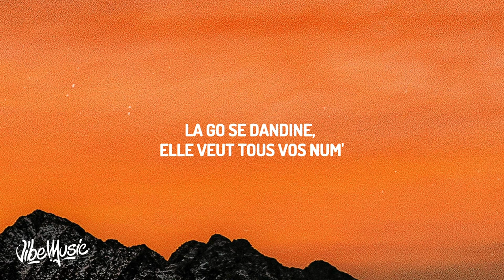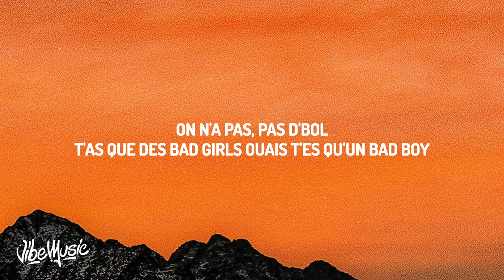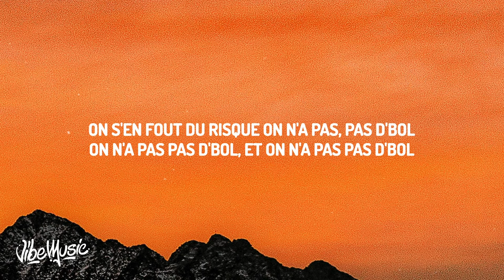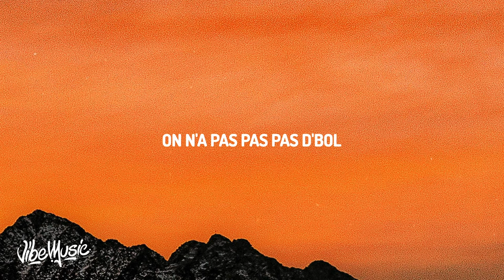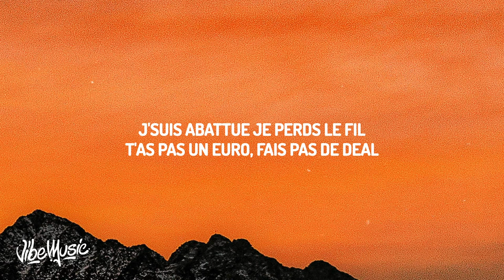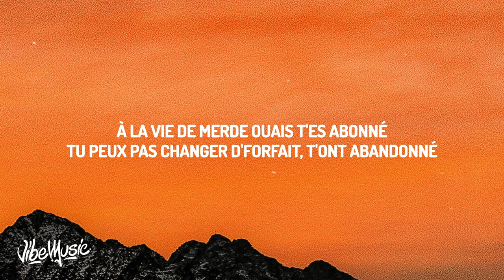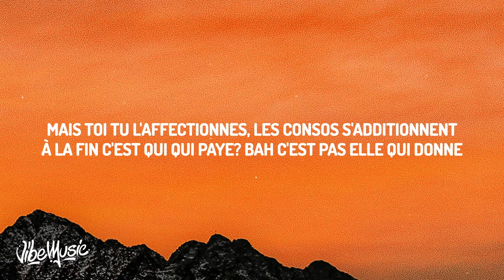[1 HOUR] Marwa Loud - Bad Boy (Lyrics)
(Lyrics):
[Intro]
On n’a pas, pas d’bol
T’as que des bad girls ouais t’es qu’un bad boy

[Couplet 1]
Le but d’une vie c’est d’faire d’la monnaie
C’est pas ton équipe ils t’ont racolé
Toutes tes copines ouais on les connaît
À force de zoner ouais on les a rodées
J’suis abattue je perds le fil
Et t’as pas un euro, fais pas de deal
Et t’as pas un kilo fais pas le dealer
J’prends pas ça au sérieux
Ouais ça fait des leurres, eh, eh
La go se dandine, eh, eh, elle veut tous vos num’, eh, eh
Pourtant c’est qu’une gamine
Mais comme elle s’ennuie ce monde la fascine

[Pré-refrain]
Moi j’voulais m’en aller (m'en aller)
Et ce, depuis, ouais, tant d’années (tant d’années)
J’essaye de faire le vide
De souvent sourire, de faire le tri (bad bad bad boy)
Moi j’voulais m’en aller
Et ce depuis ouais tant d’années (bad bad bad boy)
De souvent sourire, ouais de faire le tri (bad bad bad boy)

[Refrain]
Bad bad bad bad boy
Toutes tes copines sont des bad bad girls
On s’en fout du risque on n’a pas, pas d’bol
Et on n’a pas, pas d’bol
Et t’es un bad, un bad bad boy

[Couplet 2]
À la vie de merde ouais t’es abonné
Tu peux pas changer d’forfait, ils t’ont abandonné
Donc tu mets tes gants, tu mets ton bonnet
Et tu cours, et tu cours, continue d’zoner
Donc tu sors, tu sors, t’es beau
T’es bien accompagné ouais donc c’est bon, c’est bon
Elle a vu tout ton seille-o
À partir de là ouais tu te casses les dents
Ouais tu te casses les dents, tu dépasses les bornes
Tout ça parc’que la fe-meu est bonne, est bonne
Mais toi tu l’affectionnes, les consos s’additionnent
À la fin c’est qui qui paye ? Bah c’est pas elle qui donne

[Pré-refrain]
Et ce depuis ouais tant d’années

[Outro]
On n’a pas pas, pas d’bol
T’as que des bad girls
Ouais t’es qu’un bad boy
Ouais on n’a pas d’bol